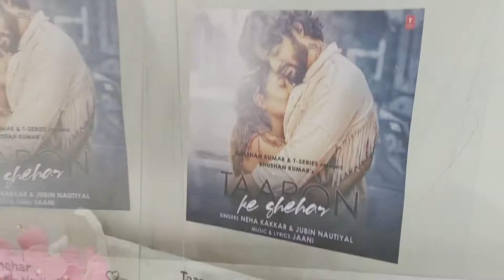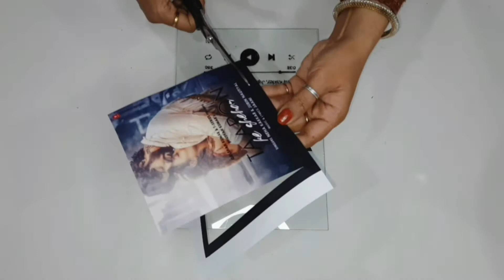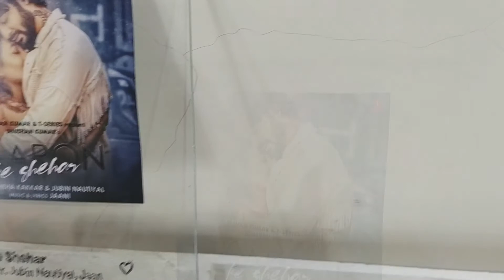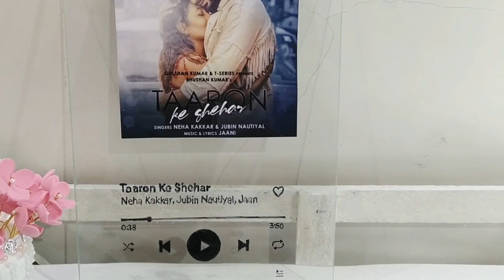DIY Aesthetic Valentine Gift | Spotify plaque/glass art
Hello Everyone..!
In this video i shared simple, easy and awesome valentine gift idea. Dedicate your favourite song to your loved ones in a unique way. Here you'll learn to make Spotify glass plaque.

Material Required:

1. Glass Plaque
2. Black/White permanent marker
3. Printer